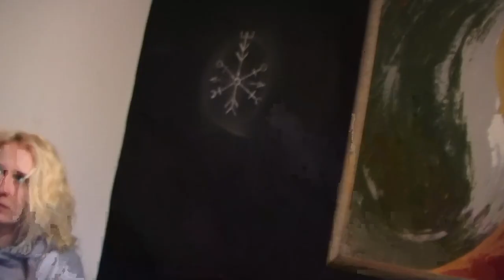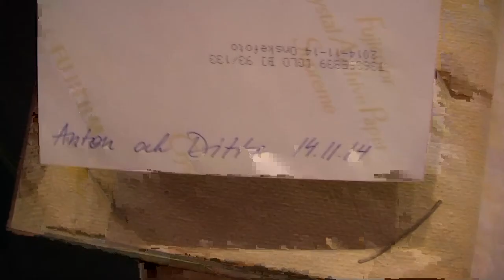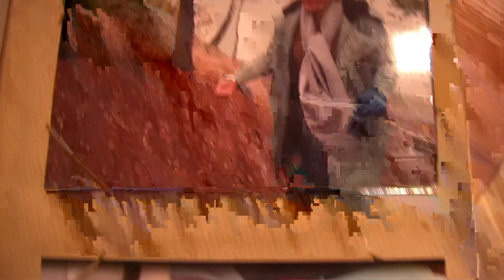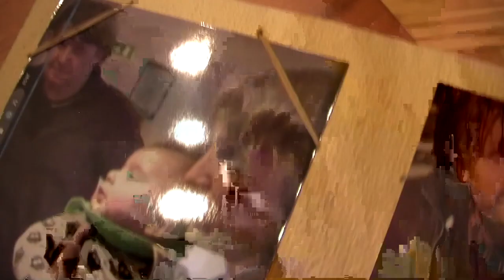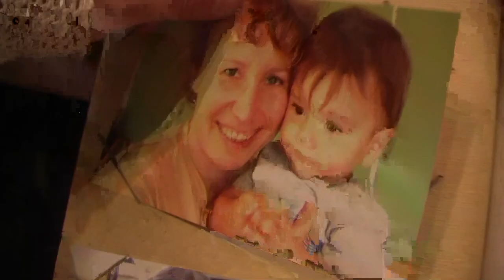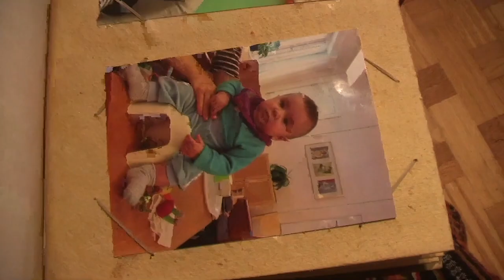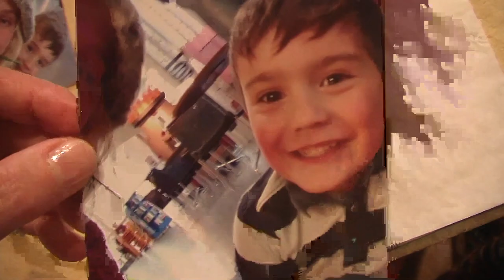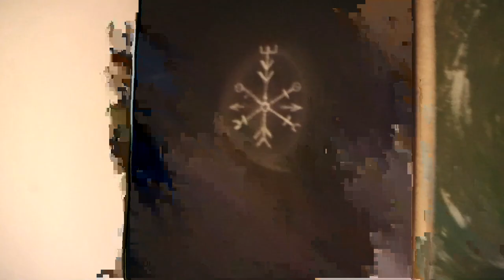Kidnapped Antons album sent by Ditta, Ruth and Agnes. LVU horrors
In Swedish. Ditta of Godlands grandson was stolen from Ditta att birth 4 years ago and poisonned with vaccines e t c as her daughter Ruth is under Mind Control psichiatric terror still. Other daughter Agnes is a victim of vaccines and Chernobil downfall, operated for underbrain tumor at age 3. Nowadays in Sweden both young women are left without housing and mother has to support them to keep them alive as state is dismantled and overtaken by business corporations of human depopulation and trafficking.